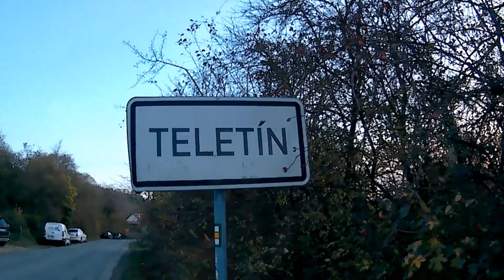The river like a horse shoe (teletin prague ,gala mood)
exploring and meet new kabuddies

Vltava river is the longest river in czech republic
430km long
this is also a tourist attraction from charles bridge
this view is located at teletin prague that you can see  the river from the top looks like a horse shoe.